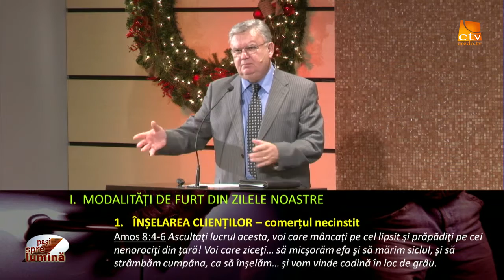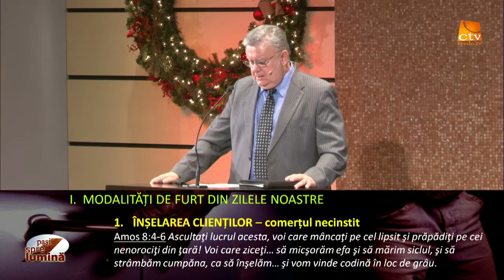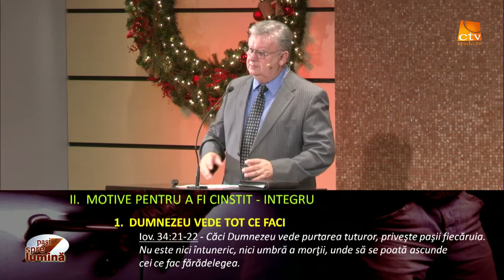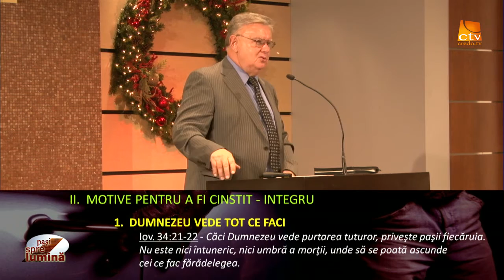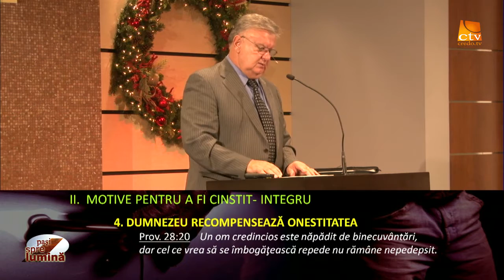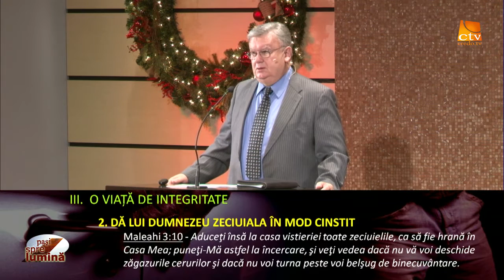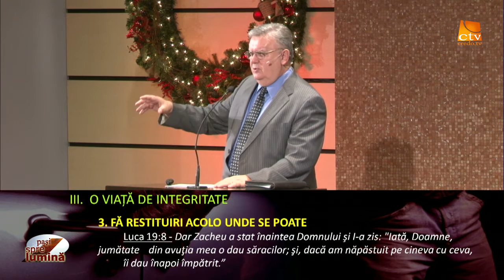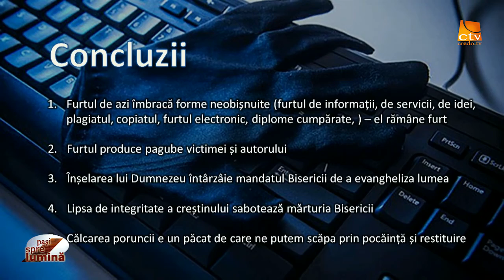Pasi spre lumina - Cele 10 prounci pentru familia de azi (8)